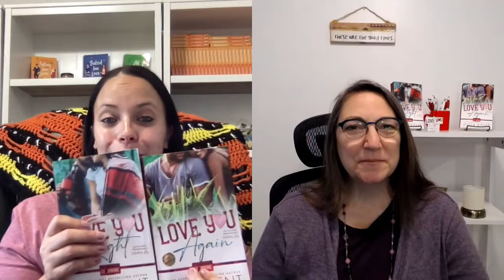Meet the Author: Julia Kent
Julia Kents books

R E A D  M Y  B O O K S:
🍁 FALLING INN LOVE

🍩 BAKED INN LOVE

🌿ALL INN THYME

📚 WRITERS INSPIRING WRITERS: WHAT I WISH I’D KNOWN

:) It’s so good to meet you! A lot of you know me from my weight loss content. In 2017 I had a gastric sleeve and lost 150 lbs. Then in 2020, I had skin removal surgery. 5 years later, still going strong on my health journey! I’m an author and write contemporary romance books. I’m a foodie, and I love cooking, all things fall and autumn, and you can usually find me outside gardening or curled up with a book drinking coffee. I also host a hit live podcast show on the Amazon Live platform. Join me over there for live fun cooking and chatting with authors. Thanks for all of your support and for following along!

❤ Get your FREE Habit Tracker e-book & Weekly Meal Prep Recipes from my cook with me lives

A M A Z O N ⭐ LIVE

COMING SOON!

J O I N  M Y  A R C/S T R E E T  T E A M

writer author selfpublish writingadvice selfpublishing writingtips authortube booktubee new book babies out into the world!